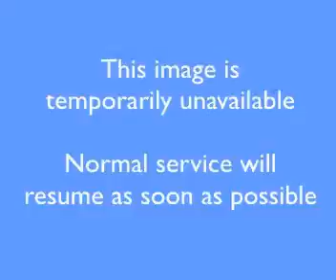Sackville Road at Sackville ferry | 2023-Jul-24 | Australia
Sackville Road at Sackville ferry looking north towards Sackville.